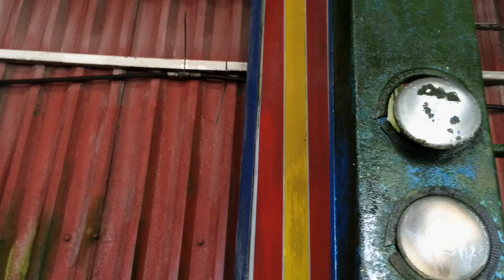Gazelle Twin - GUTS (official video)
GUTS by Gazelle Twin. From the album UNFLESH released 22 September  2014 on Anti-Ghost Moon Ray Records and Last Gang Records.

Directed, filmed and edited by Esther Springett
Second Camera - Alex Painter
Concept & Styling - Gazelle Twin